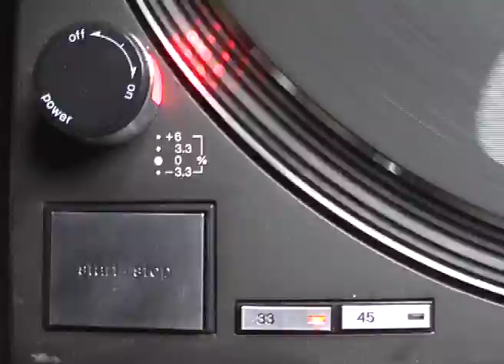'where's the party to?' trailer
And twitter is here @kenjonnard